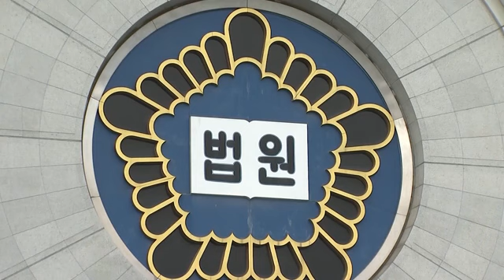Samsung officially names Lee Jae-yong as chairman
RESTRICTION SUMMARY:
ASSOCIATED PRESS
ARCHIVE: Uiwang – 13 August 2021
1. Various of Samsung Electronics Vice Chairman Lee Jae-yong coming out of prison gate and speaking to journalists
ASSOCIATED PRESS
ARCHIVE: Seoul - 30 December 2020
2. Various of Samsung vice-chairman Lee Jae-yong arriving at Seoul Central District Court
ASSOCIATED PRESS
ARCHIVE - Seoul - 26 October 2020
3. Various of Samsung offices
ASSOCIATED PRESS
ARCHIVE: Seoul - 9 November 2020
4. Various of Samsung Electronics Vice Chairman Lee Jae-yong arriving at court
5. Close of court symbol
6. Wide of exterior of court
STORYLINE:
Samsung Electronics has officially appointed third-generation heir Lee Jae-yong as executive chairman, two months after he secured a pardon of his conviction for bribing a former president in a corruption scandal that toppled a previous South Korean government.
Lee's promotion is partially symbolic as he has helmed the Samsung group in his capacity as the electronics company's vice chairman since 2014, when his late father, former chairman Lee Kun-hee, suffered a heart attack.
Lee's legal troubles had been widely seen as a factor that prevented Samsung Electronics from quickly promoting him as chairman after the death of his father in 2020.
The 54-year-old is now navigating one of his toughest stretches as the leader of one of the world's largest makers of computer memory chips and smartphones.
The economic havoc unleashed by Russia's war on Ukraine and rising interest rates imposed by central banks to counter surging prices have slowed consumer spending on technology devices and deflated chip shipments.
Samsung and other semiconductor makers are also navigating new U.S. restrictions on exports of advanced semiconductors and chipmaking equipment to China, in part of efforts to prevent American technology from advancing China's military.
Lee's appointment came shortly after Samsung reported a 31% drop in profit for the three months through September, its first year-to-year decline in quarterly profit in nearly three years.
The company said geopolitical uncertainties are likely to dampen demand at least through the first half of 2023. It said demand could recover later next year, driven by chips required for new data centers and computer products,
Lee had already been out of prison on parole for a year when South Korea's President Yoon Suk Yeol pardoned him in August for the corruption conviction, an act of leniency that underscored the tech company's huge influence in the nation.
Lee was convicted in 2017 of bribing former President Park Geun-hye and her close confidante to win government support for a merger between two Samsung affiliates that tightened Lee's control over the corporate empire.
Park and the confidante were also convicted in the scandal and enraged South Koreans staged massive protests for months demanding an end to the shady ties between business and politics.
The demonstrations eventually led to Park's ouster from office.
Lee still faces a separate trial on charges of stock price manipulation and auditing violations related to the 2015 merger.